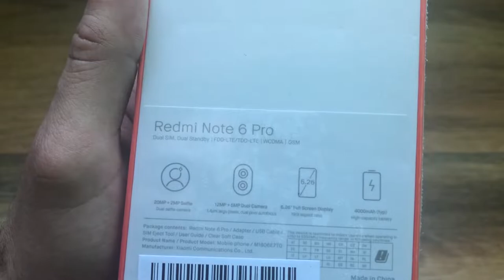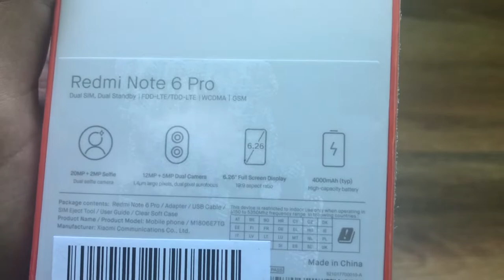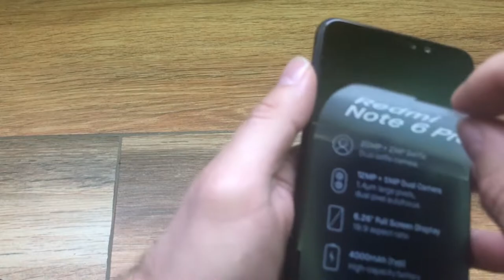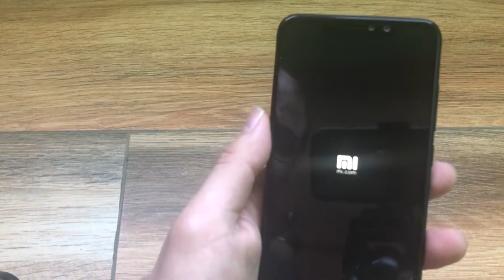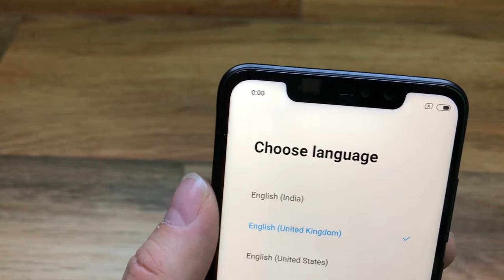XIAOMI REDMI NOTE 6: PRO UNBOXING Y PRIMERAS IMPRESIONES. 📦📦📦📦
Taringa: geekstv